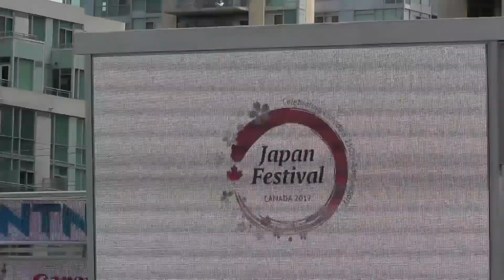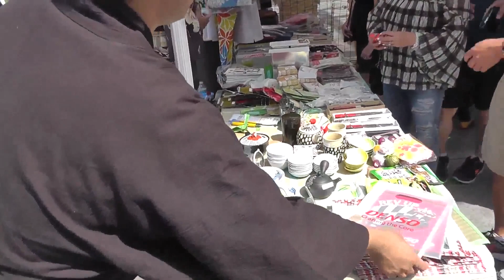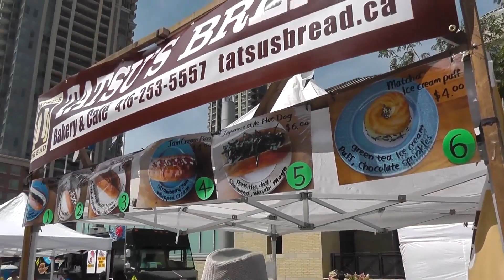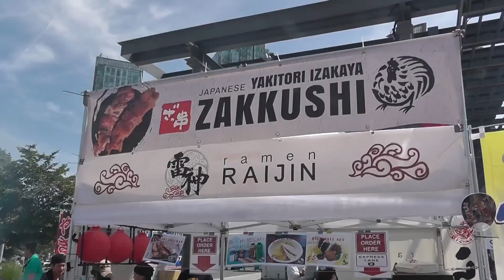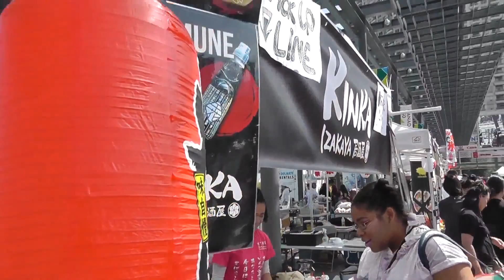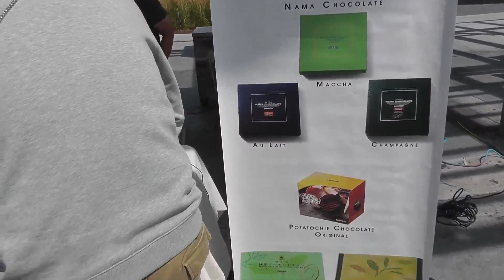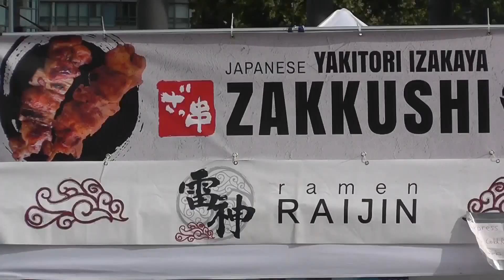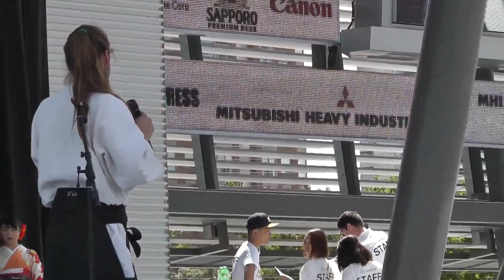Japan Festival Mississauga Canada - 2017 Aug, 27 ~ Part 1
Japan Festival Mississauga as “Japan Festival CANADA 2017” to celebrate the 150th anniversary of Confederation.
 - Festival Overview @00:00
 - Food Vendors @04:54
 - Youth Theatre Japan(Dance Group) @11:04
 - Nagata Shachu @28:12
 - Aikido Dojo @44:03
 - Sakuramai @52:10